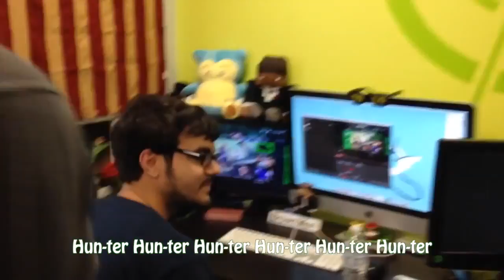Just Achieve (Without Me Parody)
I've been following Achievement Hunter since Day 1, so this is something I made to show my support and appreciation. I apologize to Eminem.

Also, I AM NOT A RAPPER... Clearly.

Check these guys out ASAP.